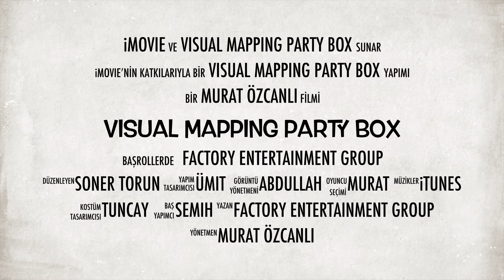3D MAPPING PARTY BOX